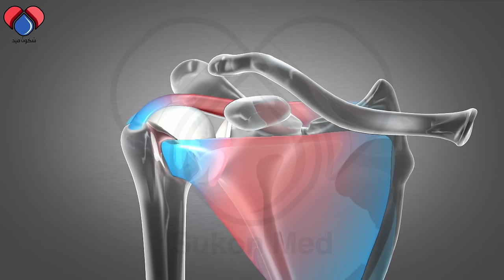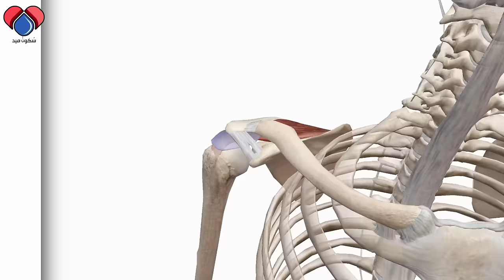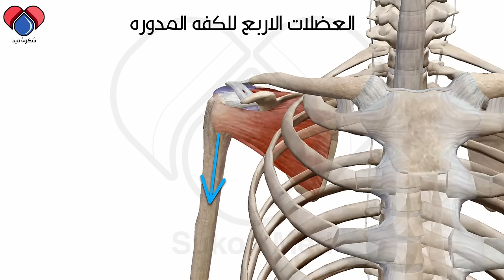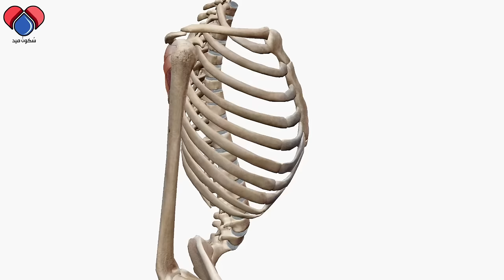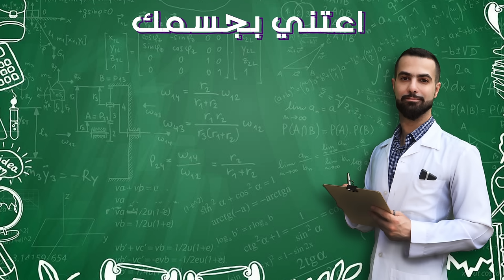علاج طقطقه والم الكتف عند رفع الذراع للجانب || impingement syndrome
الاعراض مثل الم الكتف عند رفع ذراعك للأعلى والجانب, واصوات الزلق والطحن اثناء تحريكها بحركات دوران, ألم عند لمس كتفك, وصعوبة النوم بسبب الم الكتف,
هي اعراض اكثر اصابات الكتف شيوعا, هذه الحالة اسمها الطبي
 subacromial impingement syndrome
او متلازمه التنشب او كتف السباح. ويجب ان تتعلم كيف تتعامل معها بأسرع وقت قبل ان تصبح حاله مزمنة

00:00 اعراض الم الكتف
00:55 تشريح مفصل الكتف
01:29 أسباب الم الكتف
03:03 اختبار
04:14 التمرين الاول
05:08 التمرين الثاني
06:06 التمرين الثالث
07:12 التمرين الرابع

متوفر خدمه العياده الالكترونيه للاستشارات الخاصه وقراءه التقارير, على الواتس اب وطريقه الدفع على البي بال. على رقم الواتس اب